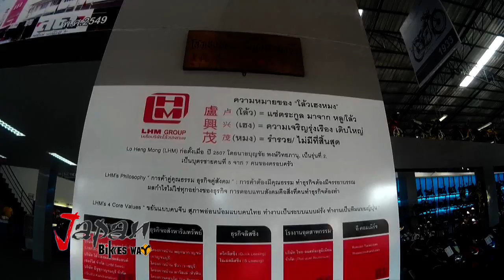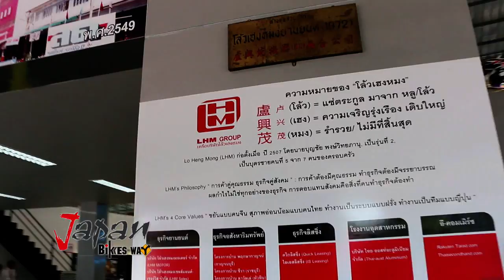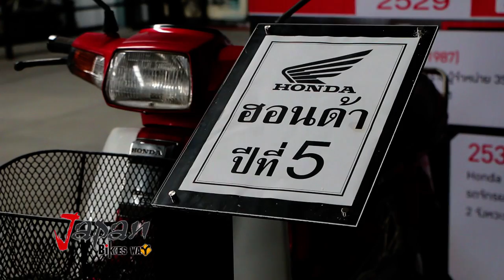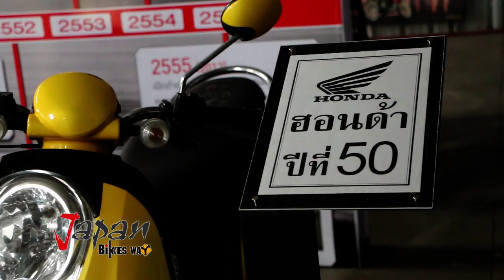รายการ Japan Bikes Way ตอน22 เบรค1 พิพิธภัณฑ์ โล้วเฮงหมง LHM ท่าเรือ กาญจนบุรี